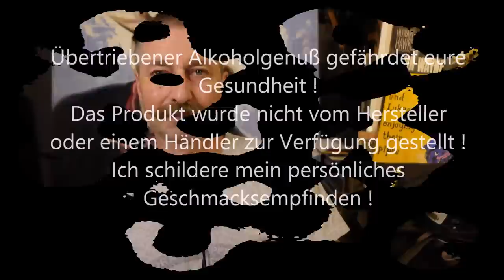Quöllfrisch Bier aus Appenzell Test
Diesmal teste ich ein Bier aus der Schweiz , genauer gesagt aus Appenzell